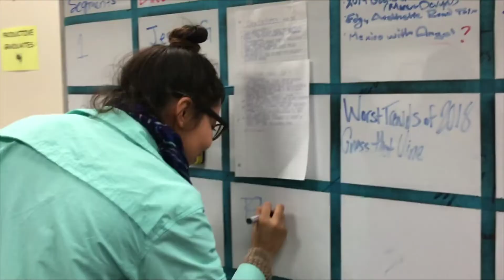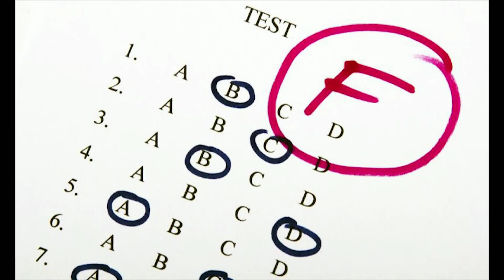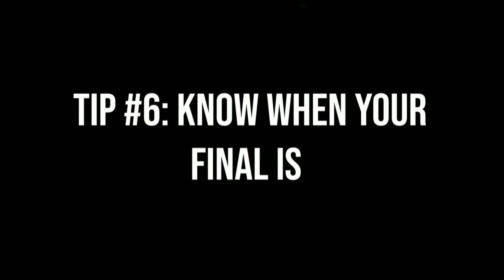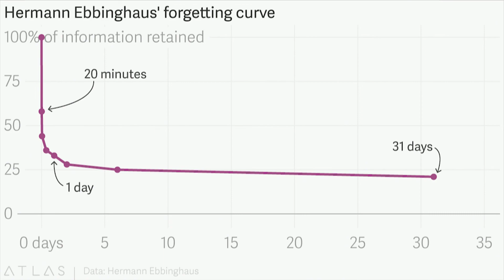Live at the Hive 1/23/18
Talent 1: Cierra Hall
Talent 2: Josh Atwell
Director: Maria Perez
Tech Director: Angelina Zapien
Switcher: Toni Sotello
Computer Operator: Celine Amparo
Recorder: Jocelyn Martinez
Camera Operators: Chris Flores, Angel Perez
Visuals: Jessica Garcia
Audio: Marelyn Navarro
Writer: Josh Atwell
Video 1 Credits: Jessica Miranda
Video 2 Credits: Jessica Garcia, Jocelyn Martinez
Video 3 Credits: Angelina Zapien